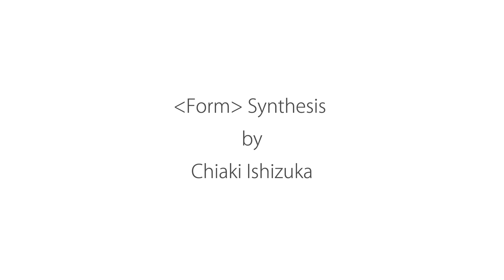Form Synthesis short video